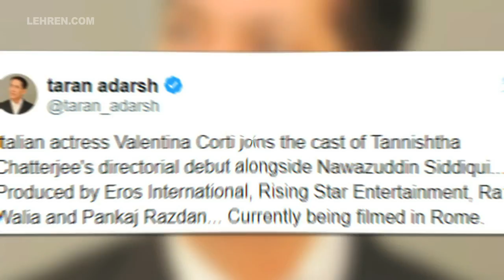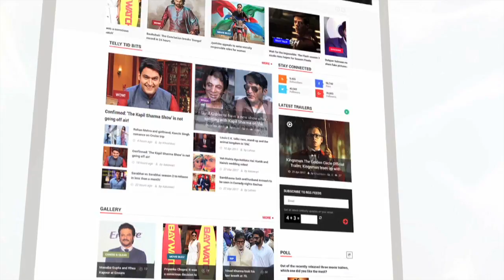Nawazuddin Siddiqui's Picture With A 'Mystery Girl' Is Taking The Internet On Storm | LehrenTV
NawazuddinSiddiqui is seeking everyone's attention on the internet after he Instagrammed a picture of himself with an unknown woman in a foreign land and captioned it: "Ye ladki mere ' 'रोम रोम में hai."